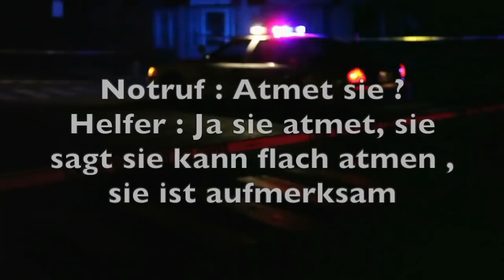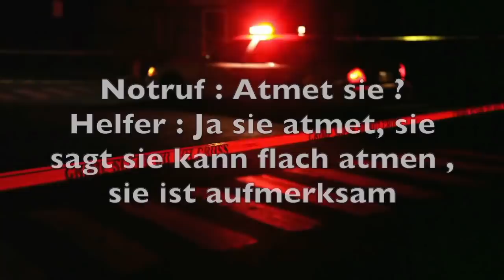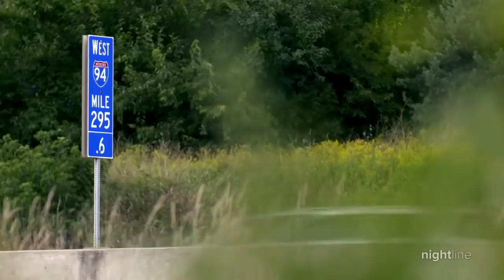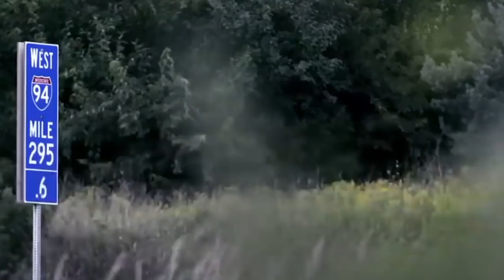Kinder wollten ihre Freundin dem Slenderman opfern | Dokumentation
In diesem video erzähle ich euch von Morgan Geyser und Anissa Weier die ihre Freundin in den Wald lockten um sie anschließend dem Slenderman zu opfern. Im Verhör werden die beiden sagen das sie nichts davon bereuen und es Notwenig gewesen wäre. Wie es dazu kam das erfahrt ihr in dieser Kurzdokumentation.

00:00 Einleitung
00:37 Morgan und Payton
01:55 Anissa Weier
03:12 Der Tattag
04:09 Die Tat
07:05 Die Suche nach Morgan und Anissa
07:21 Das Verhör
09:28 Verurteilung
11:42 Outro

Alle Bilder, die in den Videos verwendet werden, sind nicht mein Eigentum!